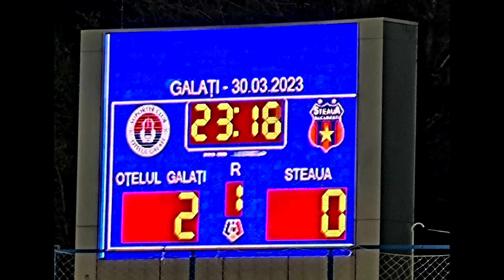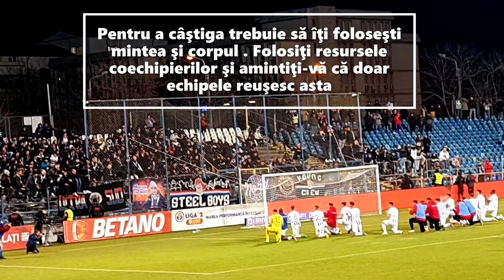OTELUL STEAUA 30 03 2023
Pentru a câştiga trebuie să îţi foloseşti mintea şi corpul . Folosiţi resursele
coechipierilor şi amintiţi-vă că doar echipele reuşesc asta.

OŢELUL este mai mult decât o echipă de fotbal, OŢELUL este un spirit, un ideal şi o istorie. OŢELUL suntem noi!